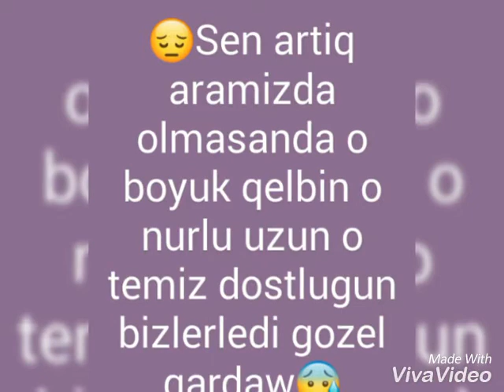Еldeniz nagara tural bala allah sene rehmet elesin